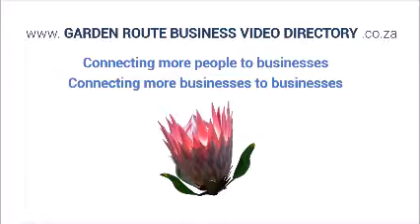Electric Gates Knysna